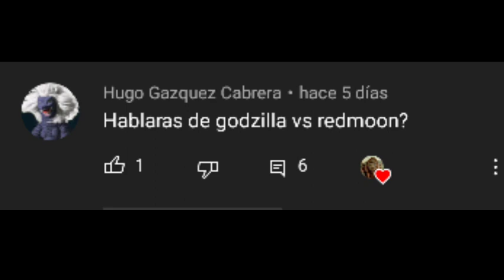GODZILLA vs REDMOON, la colaboración entre toho y tsuburaya | resumen del guión cancelado (parte 1)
hoy veremos parte de como se originó este concepto llamado: godzilla vs redmoon.
y aparte veremos la historia que presentaba este film.
continuara el vídeo en una segunda parte de este video

clips de las películas utilizadas

daigoro vs. goliath